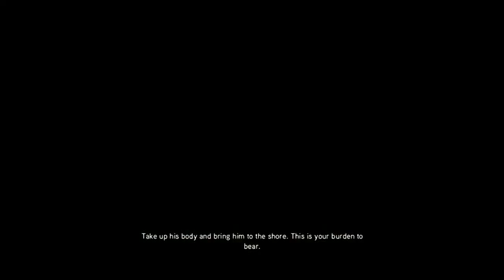assassin's creed revelations walkthrough part 38(มัดรวมpart2)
เทรน assassins part2